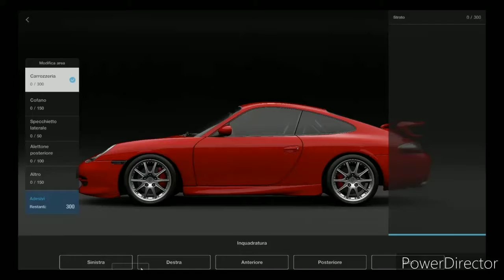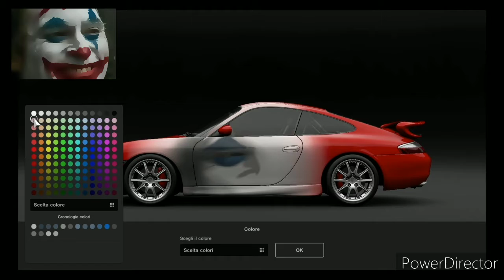Gran Turismo Sport _ Joker Livery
Song: Joker Official Soundtrack: Call me Joker by Hildur Guðnadóttir